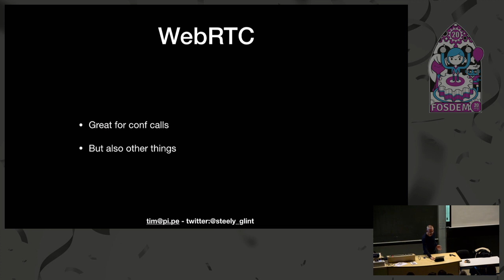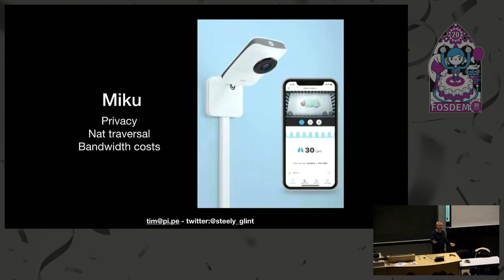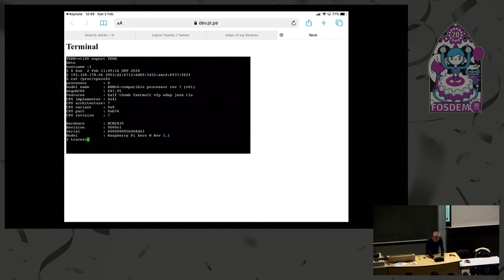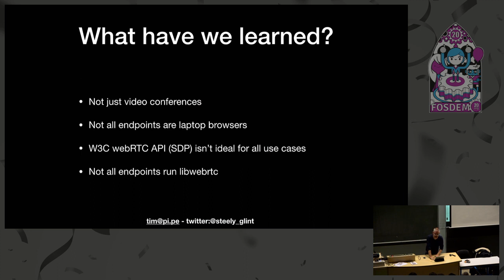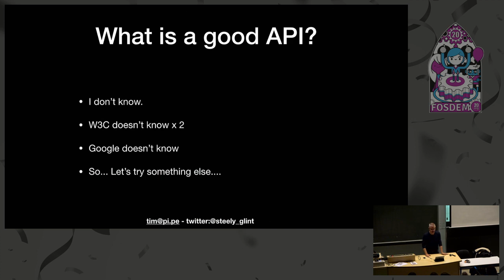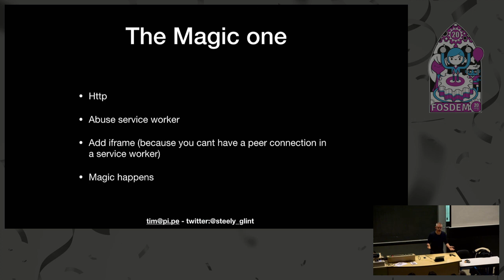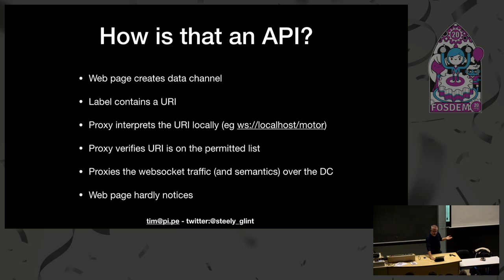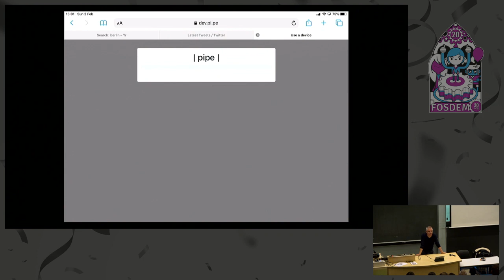WebRTC isn't just for (video) conference calls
by Tim Panton

WebRTC is showing up in many places: security cameras, babymonitors, games streaming, autonomous cars etc
I'll describe the advantages of WebRTC in these devices but also the challenges of non-mainstream usage.
I'll bring a demo or two and some sample code.

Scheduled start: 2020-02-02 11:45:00